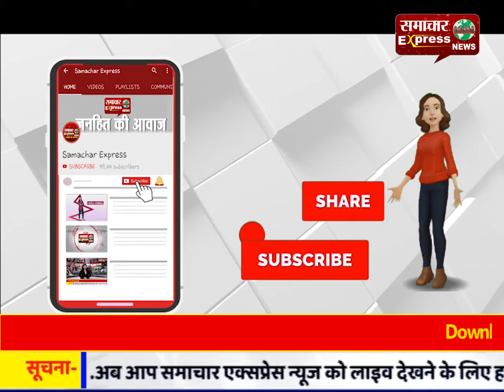बच्चों ने रस्साकशी गोला फेंकना व अन्य खेलों में दिखाए अपने जौहरl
बच्चों ने रस्साकशी गोला फेंकना व अन्य खेलों में दिखाए अपने जौहर